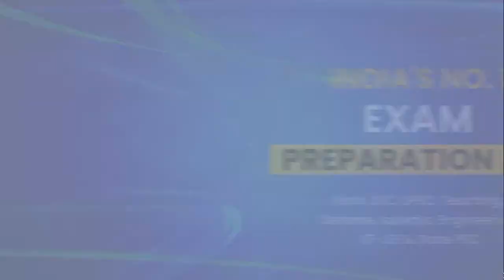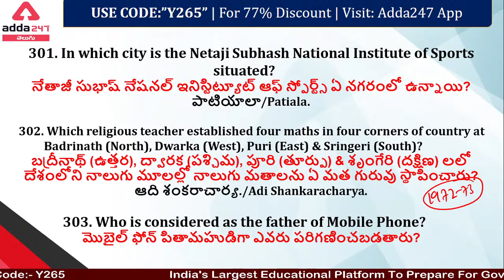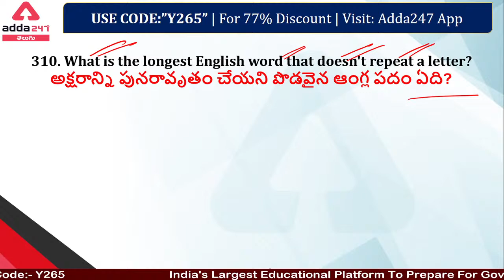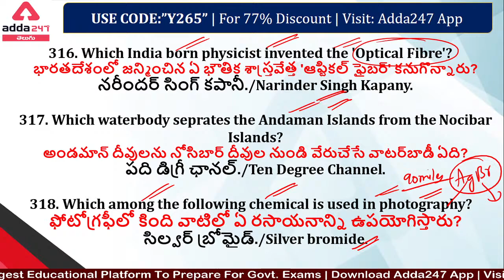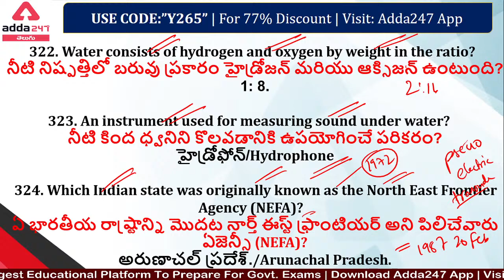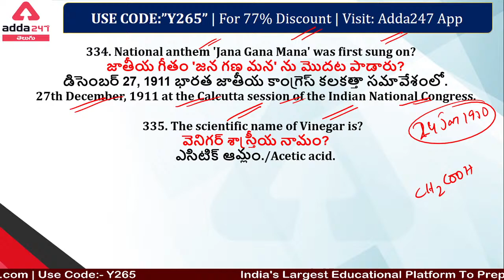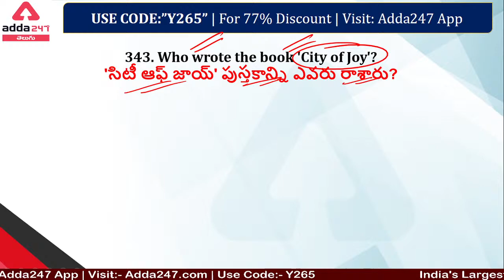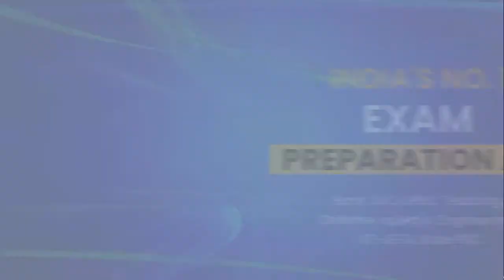RRB GROUP D/SSC GD SPECIAL | IMPORTANT STATIC GK ONE LINER PART-8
👉🏻 Upgrade To Megapack

👉🏻 Mahapack -

👉🏻 Batch  -

👉🏻 Test Series  -

✅ AP SI Test Series 2020: Online AP SI Mock Test Series